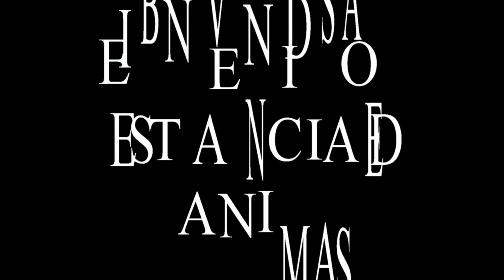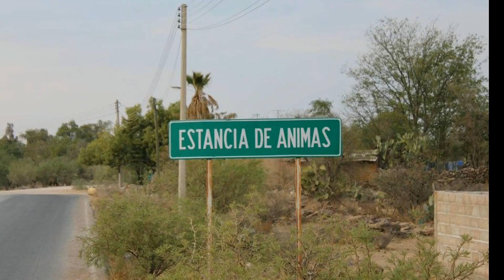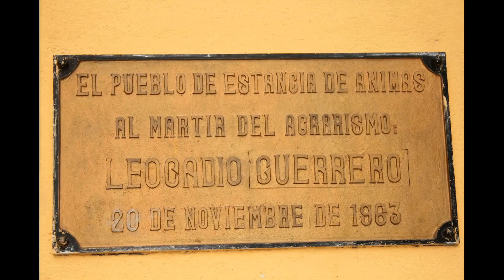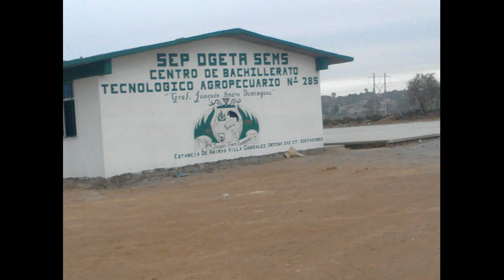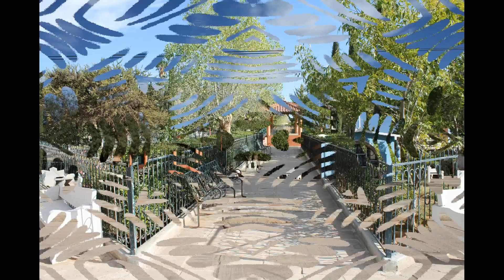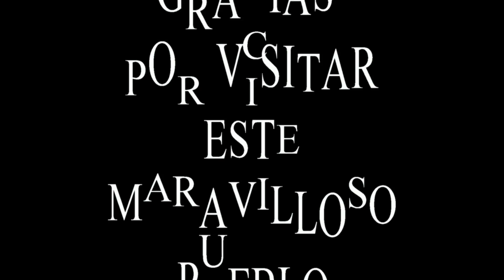ESTANCIA DE ANIMAS MX. VIDEO FOTOGRAFIAS DE ESTANCIA SEGUNDA PARTE